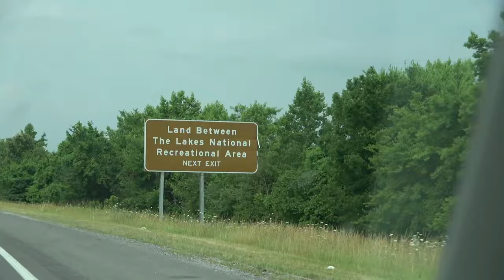The First LBL Expedition - Dogman Thermal Image Captured -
The Hellbent Holler team travels to The Land Between the Lakes to investigate The Beast of LBL. During the first night investigation, things get intense when we capture on the thermal what appears to be something watching us from the woods.

For fans and researchers of Bigfoot, Sasquatch, Dogman, Paranormal, Ghost Hunting, Cryptids and Cryptozoology.

Bigfoot, Sasquatch, Dogman, Cryptozoology, Cryptids, Paranormal, Supernatural, Ghosts, Paranormal Investigator, Ghost Hunter, Mothman, Bigfoot Research, High Strangeness, True Crime, Werewolf, Pulsar, Nightvision